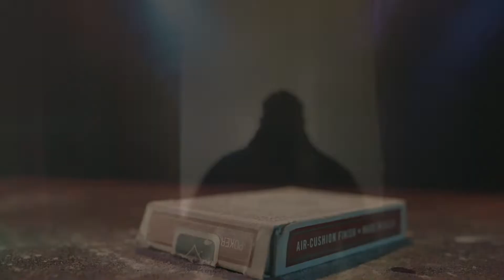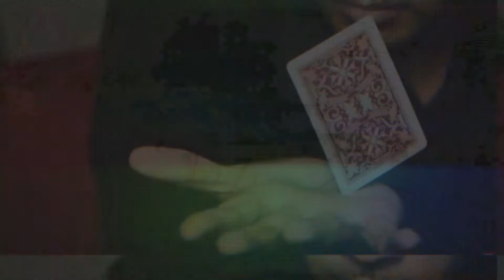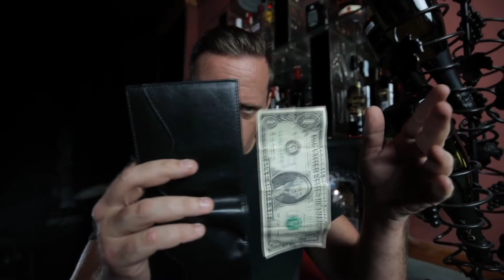New Horizon por Matthew Wright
Matthew Wright ha estado creando increíbles sistemas de levitación de cerca durante más de 15 años y ahora ha regresado a donde todo comenzó.

Un sistema de conexión completamente nuevo ha llevado este increíble efecto de flotación de cartas a la estratosfera. Está diseñado desde cero para garantizar que sea totalmente práctico y utilizable en el mundo real.

Sin conexiones externas, esta unidad completamente autónoma significa que puede llevar este efecto con usted en su bolsillo y estar listo para usarlo en un segundo después de sacar sus tarjetas.

Este efecto es ideal para todos los entornos de interpretación, primer plano, salón e incluso escenario. Un espectador puede meter la mano, seleccionar una tarjeta y firmarla ... o simplemente puede mirar una tarjeta ... o incluso simplemente nombrar una tarjeta ... perfecto para el distanciamiento social o los espectáculos virtuales. Cualquiera que sea la forma en que se elija la carta, una carta comienza a salir lentamente desde el centro de la baraja. Cuando llega al borde de la plataforma, ahora comienza a levitar para salir del paquete y luego flota hacia la mano que espera. Se muestra que la tarjeta es la tarjeta seleccionada y ahora se puede entregar inmediatamente para su examen y se puede entregar como recuerdo si se desea.

El reinicio toma solo unos segundos y estará listo para comenzar de nuevo.

Una pieza de magia visual y realmente impresionante.

Si fueras un verdadero mago ... ¡así es como lo harías y trucos!